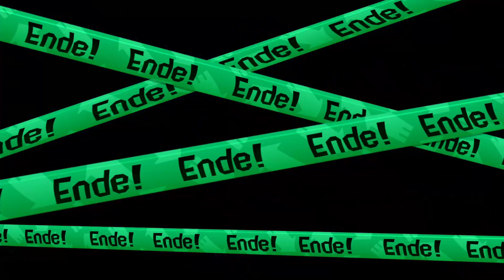Haarige Hinterländler VS Centerlink Esports! [LUTI season 12 Week1 Division 1 part2]